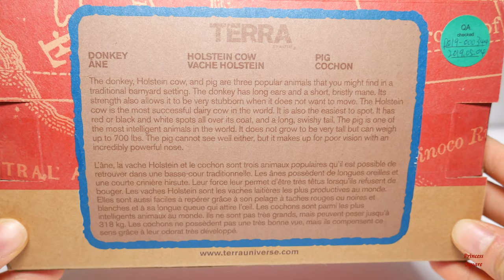Terra by Battat Farm Animals Playset AN2811Z Unboxing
Hello all,

In this video we are unboxing the Terra by Battat Farm Animals playset  AN2811Z, which is made up of 3 farm animal figurines: a pig, a donkey, and a holstein cow.

For other Terra by Battat videos on our channel, please check the following links: